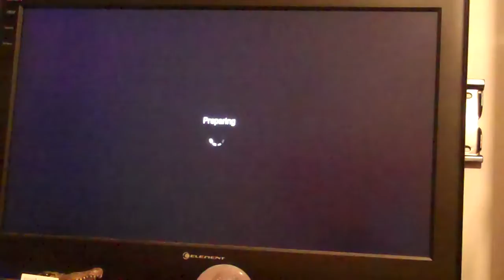First Ever Gunship in Blackops!